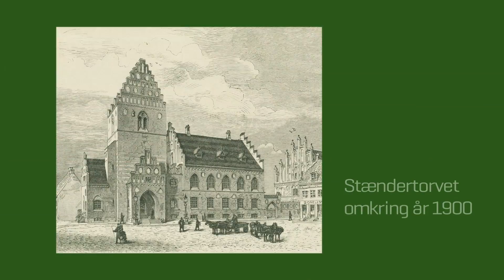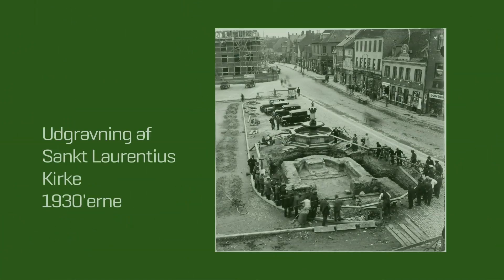Skjoldungelandet - Magtens centrum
Produceret af INSP! Media